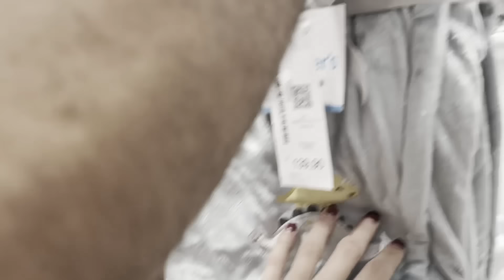FIZEMOS UMA SURPRESSA PARA NOSSA MÃE GRÁVIDA - MILLENA E MANU MAIA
SURPREENDEMOS NOSSA MÃE GRÁVIDA - MILLENA E MANU MAIA
NOSSA MÃE ESTÁ GRÁVIDA. FIZEMOS UMA SURPRESA PARA NOSSA MÃE GRÁVIDA.
COMPRAMOS UM PRESENTE INCRÍVEL PARA NOSSA MÃE GRÁVIDA.